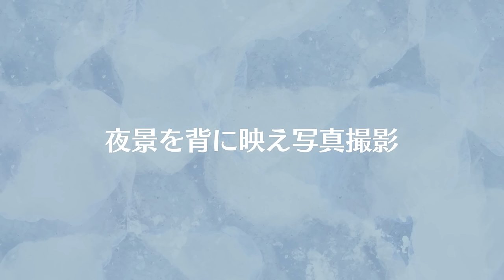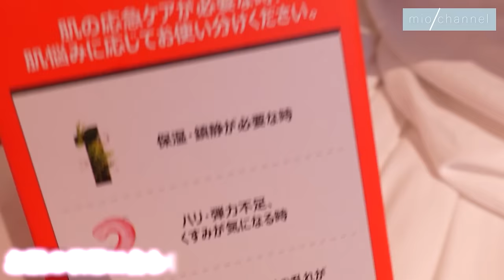🌙横浜ホカンス女子会vlog🌙夜景 / ディナー / ルームツアー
撮影協力：三井ガーデンホテル横浜みなとみらいプレミア 様

・有効期限25/3/31
・三井ガーデンホテル横浜みなとみらいプレミアでの 1予約につき1回のみご利用いただけます。
・2,001円以上の宿泊料金でご利用いただけます。
・代金引換不可。

プロデュースアパレルブランド Mimi Chaton